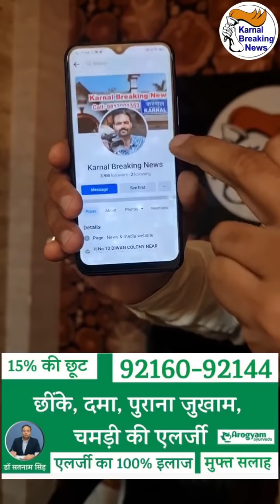Holi शराब ओर बागपती गांव में दो पक्षों में खूनी संघर्ष , गांव में तनाव का माहौल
Holi शराब ओर बागपती गांव में दो पक्षों में खूनी संघर्ष , गांव में तनाव का माहौल , पुलिस ही पुलिस मौके पर - Share Video